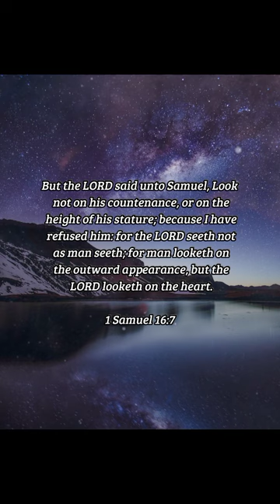BIBLE VERSE OF THE DAY - December 18, 2022 | night prayer | Your Daily Dose of God's Word.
But the LORD said unto Samuel, Look not on his countenance, or on the height of his stature; because I have refused him: for the LORD seeth not as man seeth; for man looketh on the outward appearance, but the LORD looketh on the heart.
-1 Samuel 16:7

INSPIRATION:
Men like to say that actions speak louder than words. It is true that God values action, but He sees even deeper than that! It is important for God that we get our hearts right. Righteousness starts not with action, but with what is in our heart, and grows from there. If your heart is pure, then the Lord will choose you as His servant.

PRAYER:
Father, there is much my heart has been through. I have not taken care of it, and it is filthy and weak. Only through Christ can it be cleaned! Wash my heart anew oh God, that I might find righteousness and serve your will daily. Amen.

us